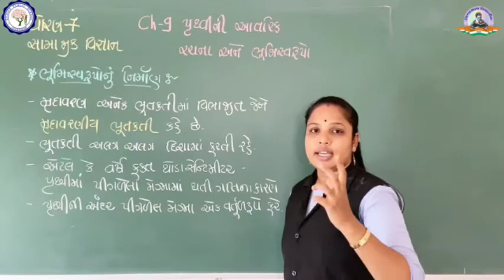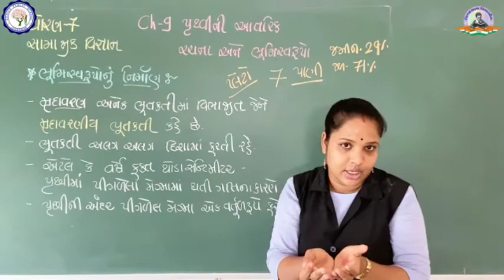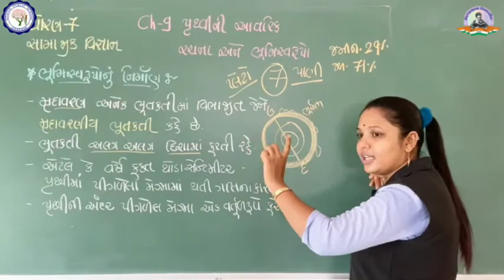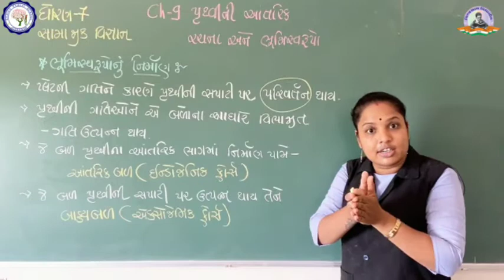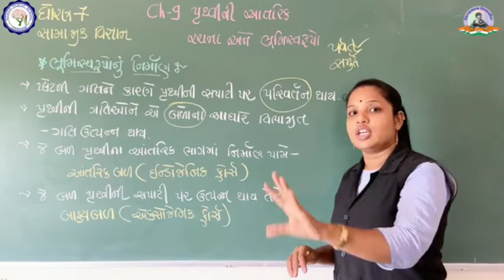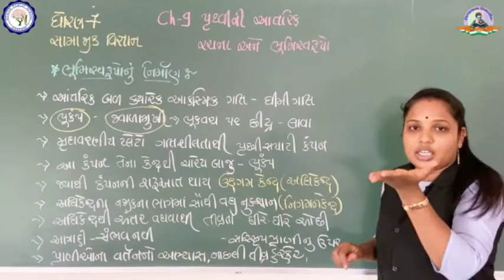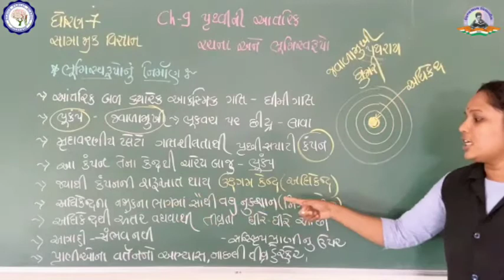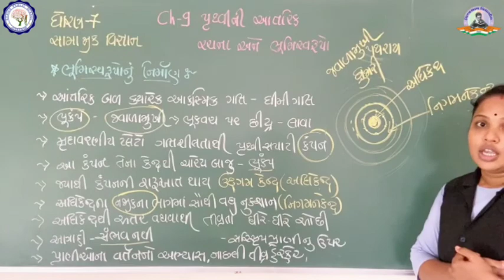STD 7 | SS| પૃથ્વીની આંતરિક રચના અને ભુમીસ્વરુપો | ભાગ - 5